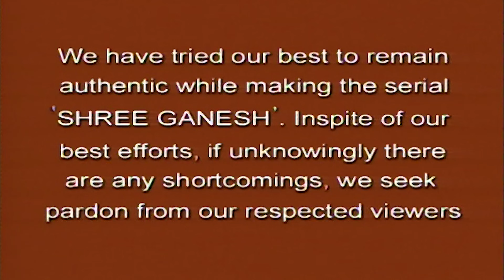Shree Ganesh Full Episode 21 | श्री गणेश हिंदी In HD | Mythological Hindi TV Serial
Created byVikas Kapoor
Written by : Vikas Kapoor/Lt. Darshan Laad
Directed by: Dheeraj Kumar
Producer: Zuby Kochhar
Starring: Jagesh Mukati, Sunil Sharma, Priyanka, Sandeep Mohan,Arup Pal
                Surbhi Tiwari ,Sunil Nagar, Sameer Dharmadhikari, Sanjay Swaraj
Production company: Creative Eye Limited
Ganesh, the son of Lord Shiva and Goddess Parvati, is bestowed with the head of an elephant by his father and has the power to reach out to those who pray to him for help.
The show follows the story of Lord Shiva and Parvati's son Ganesha, who is considered the remover of obstacles.